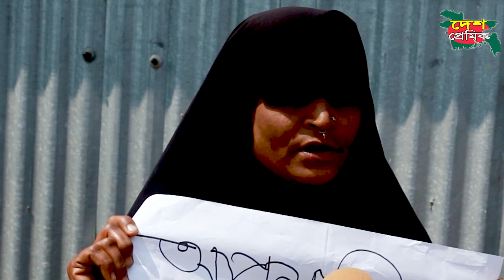প্রধানমন্ত্রীর হস্তক্ষেপ পেতে মানববন্ধন করেছেন ভোলার কাজীর চর গ্রামবাসী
Bangla Dubbing
Funny Dubbing